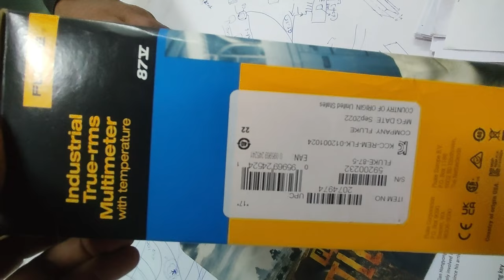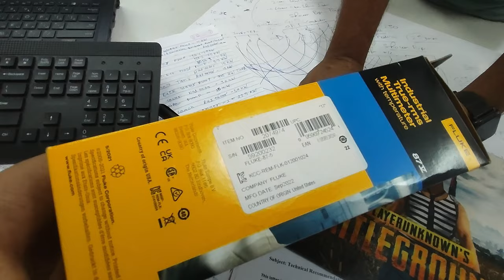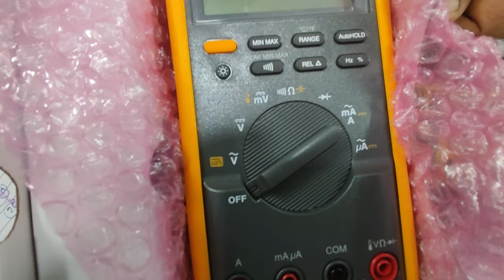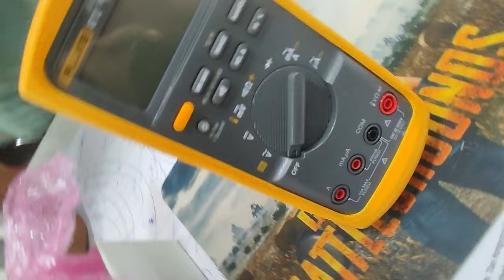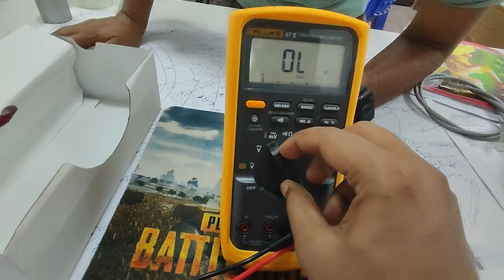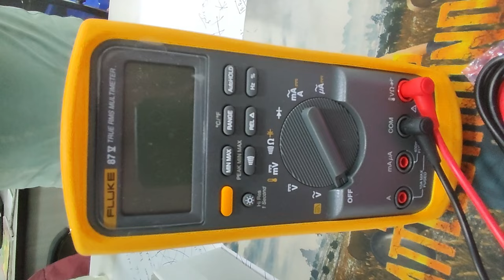Fluke Industrial Multimeter True-Rms with Temperature 87 V Unboxing & Small Review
Tech Master" नामक चैनल एक हिन्दी टेक्नोलॉजी संबंधित चैनल है। यह चैनल आपको नवीनतम टेक्नोलॉजी और डिजिटल विषयों पर जानकारी, अद्यतन, और उपयोगी टिप्स देता है। चैनल के माध्यम से, आप विभिन्न उपकरणों, ऐप्स, सॉफ्टवेयर, गेमिंग, इंटरनेट, और डिजिटल विपणन जैसे विषयों पर वीडियो देख सकते हैं।

चैनल पर प्रदर्शित की जाने वाली वीडियो सुलभ भाषा में होंगी ताकि लायर या नवीनतम टेक्नोलॉजी समझने में किसी भी दर्शक को कोई समस्या न हो। आपके चैनल के माध्यम से, लोग टेक्नोलॉजी की दुनिया में अपडेट रह सकते हैं, अद्यतन जान सकते हैं, नई उपयोगी टिप्स और ट्रिक्स सीख सकते हैं, और टेक्नोलॉजी से जुड़े मुद्दों और समस्याओं का समाधान प्राप्त कर सकते हैं।

"Tech Master" चैनल आपको अपडेट रहने, टेक्नोलॉजी में आगे बढ़ने और आपकी दैनिक जीवनशैली में डिजिटल सुविधाओं का उपयोग करने में मदद करेगा।

धन्यवाद